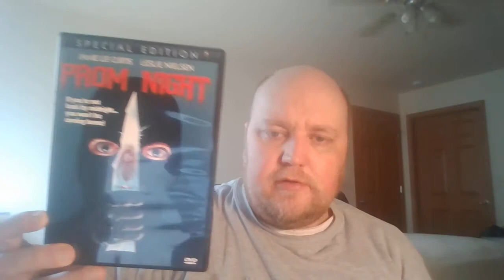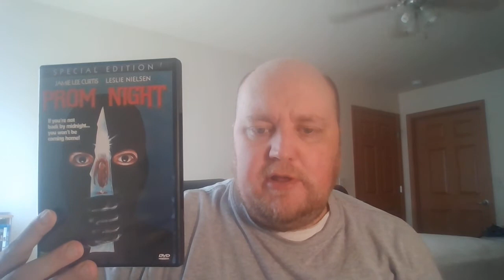31 Horror Movies Day 22: Prom Night (1980)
My Day 22 Horror movie review of Prom night from 1980